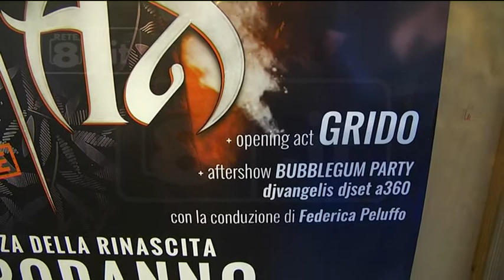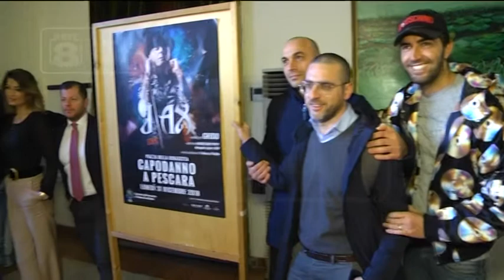Pescara - Tutto pronto per J-Ax e Silvestri